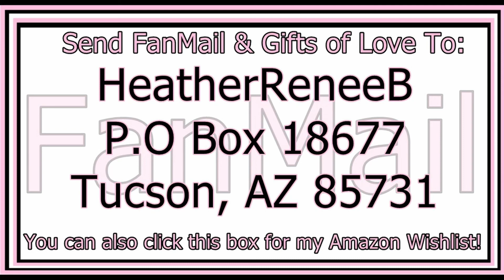I HATE THIS PLACE!! MCEternal Patron Server ~ Episode 22 ~